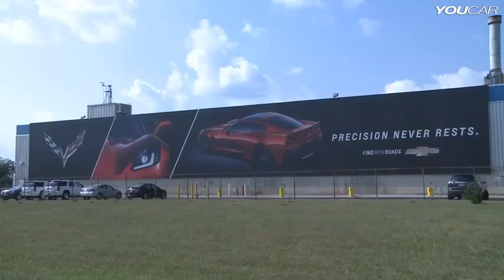2014 Chevrolet Corvette PRODUCTION